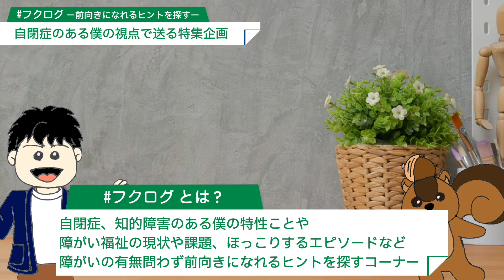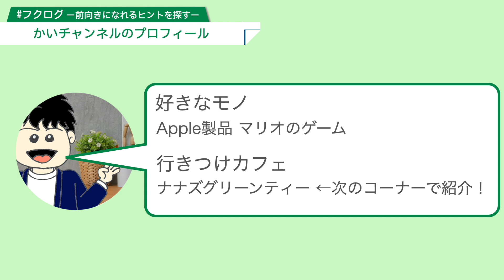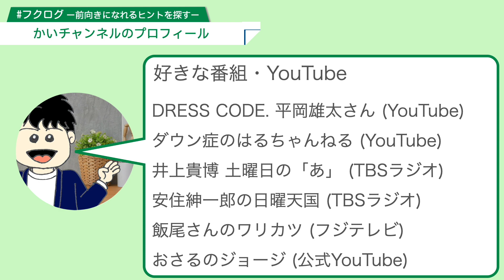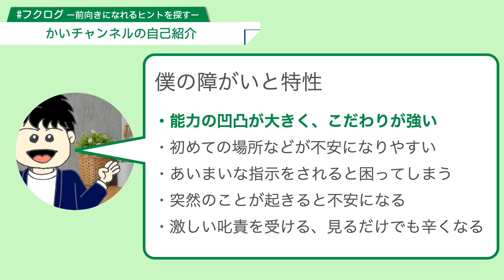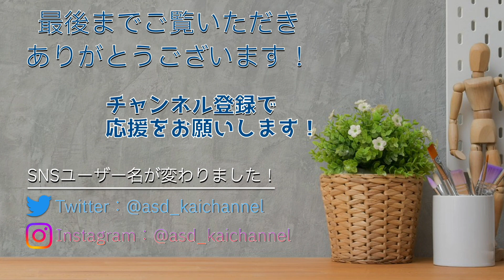【フクログ #1】かいチャンネルの自己紹介 ラジログ 公式切り抜き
本動画はかいチャンネルのラジログの
公式切り抜き動画です！
新作のラジオ動画は基本的に毎週金曜日の夜に配信しています！
事情で配信が遅れや休止がある場合は
Twitter YouTubeコミュニティでお知らせします！

■関連リンク
障がいや福祉のコトはInstagramでも投稿しています！

■番組紹介
 「自分の好きなモノコトはきっと楽しい！」を
深掘りする ラジオ風Vlogです。
くらしに近い経済や生活のモノコト、
ときどき ガジェットの話題など
今とこれからのためになる情報を
わかりやすく、伝わるようにお届けします。
また、ASD・自閉症、知的障がい当事者である
僕から見える 視点でさまざまな福祉のコトも
ピックアップしていきます。

■かいチャンネル mono.koto_Vlogでは
自分の好きなモノコトはきっと楽しい！をテーマに
ライフスタイル、趣味のVlogやこれからのために必要な情報を中心に
やわらかく、伝わるようにお届けします。

Twitterもぼちぼちつぶやいています！